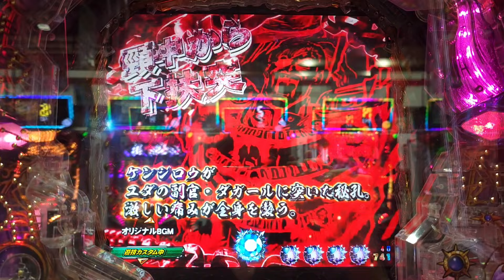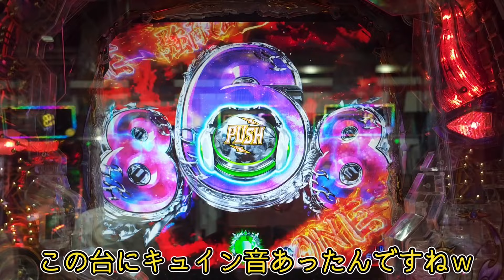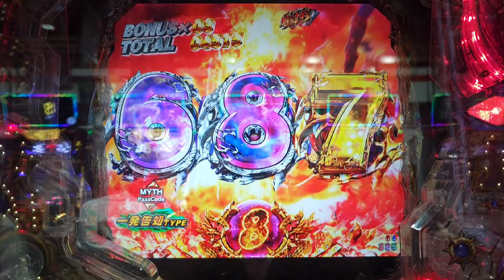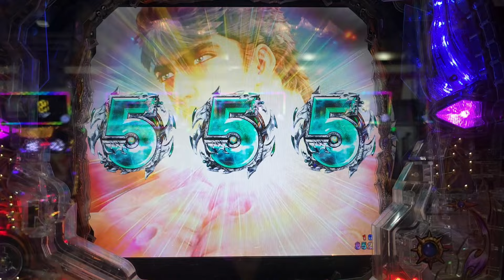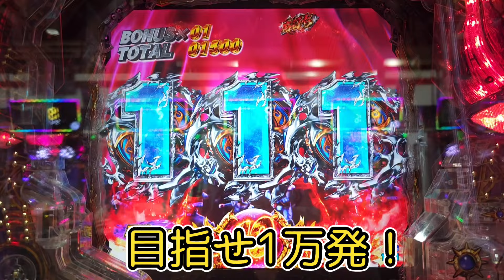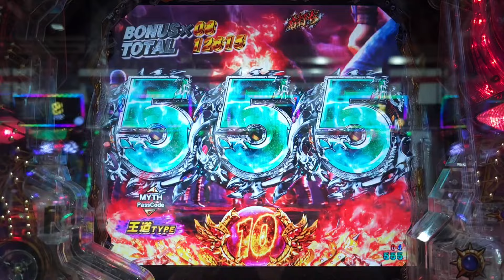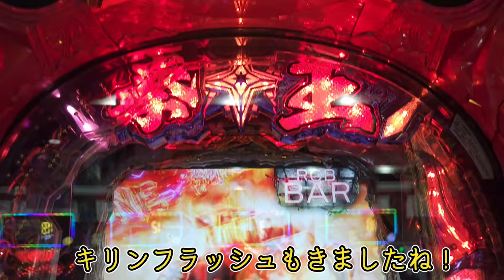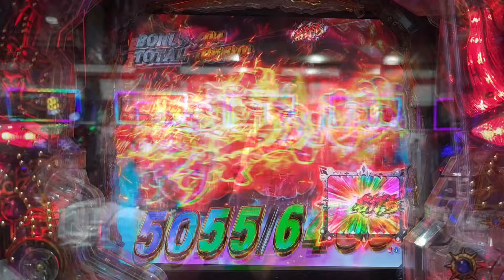【鳥パチ】北斗の拳 暴凶星「ラオウさん！負けすぎて助けてｗ！」ラオウ「しょうがないな～ｗ！」第118羽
北斗の拳　暴凶星
鳥パチ
鳥男チャンネル

最近負けすぎてフラフラし気付くと暴凶星に座ってた！
皆さんもそんな経験ありませんか？
暴凶星の出玉力は一度味わえばもう病みつきです！
久々に会いに来たラオウは助けてくれるのか？
そんな一か八かの第118羽です！